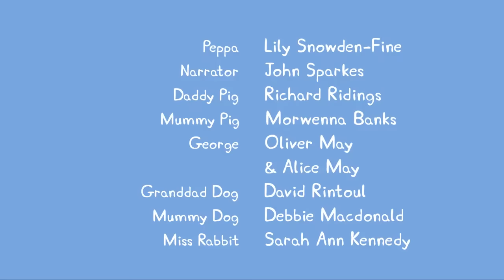Peppa Pig Português Brasil ⭐️ Vários Episódios Completos ⭐️ Pepa Ping Ping ⭐️ Desenhos Animados